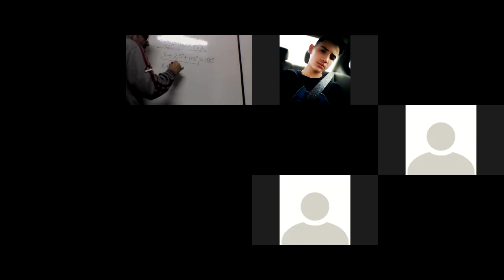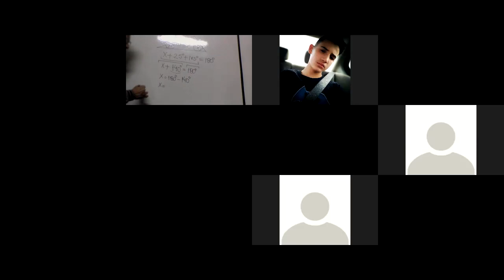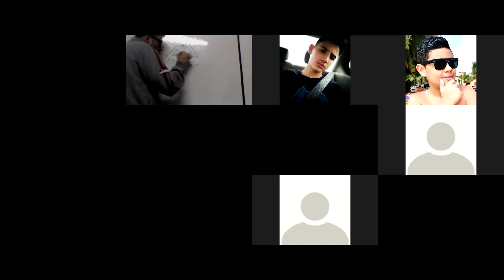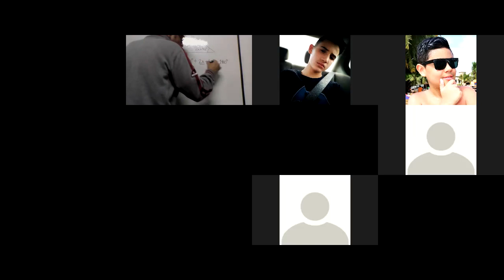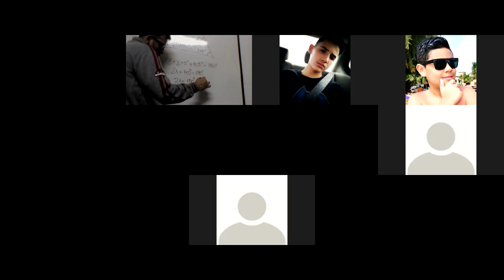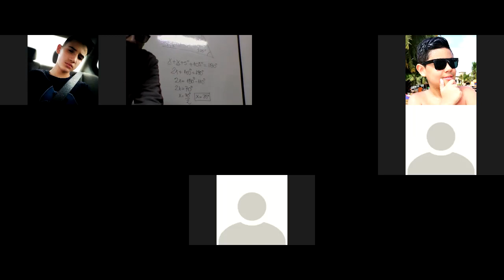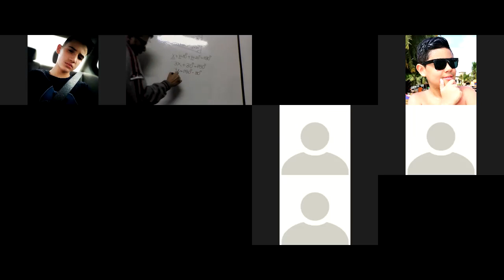7°B - JP - Matemática - Soma dos ângulos internos de um triângulo